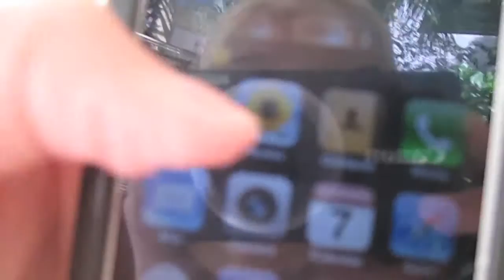Wednesday Vlog ! :)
we are gonna try to do a vlog every wednesday for you guys (:
we recently got 800 subs so yay! we're very happy about that :)

instagrams:
Magnificent's: @sowlemagnificent
Valiant's: @valiantlovesgiraffes & @sowlevaliant
Gentle's: @gentlesowle